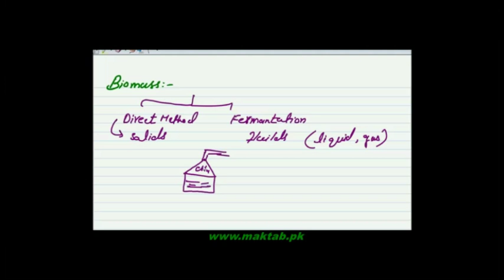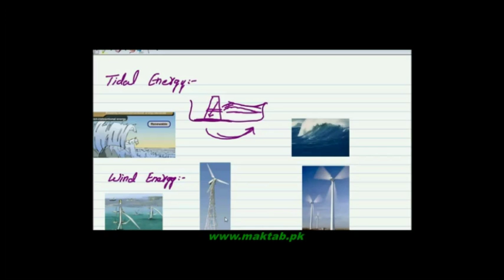FSc Physics Book1, CH 4, LEC 12: Non Conventional Energy Sources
This video lecture from Work and Energy  (F.Sc. first year physics) covers Different sources of energy, Conservative and Non conservative forces and detailed explanation of Non-Conventional energy sources by giving examples. Find more e-learning material and educational video lectures in Urdu at maktab.pk. These videos are free to use for promotional and commercial purpose by keeping the credits to Maktab.